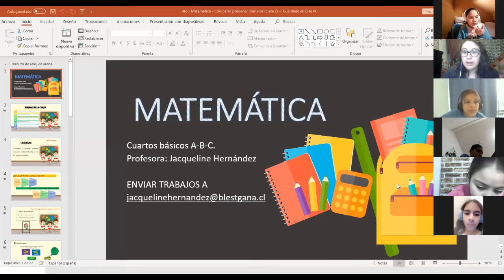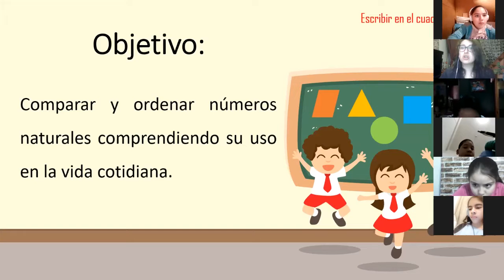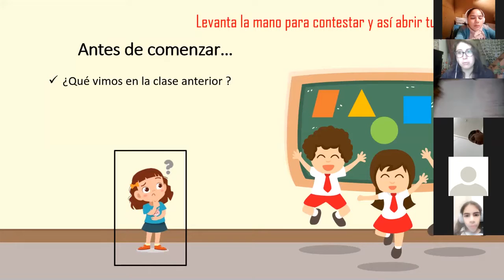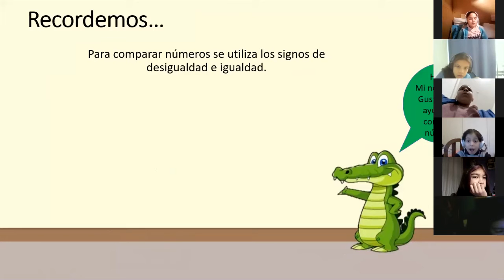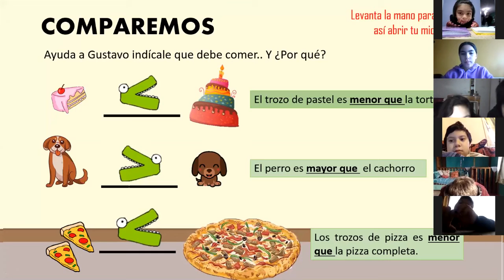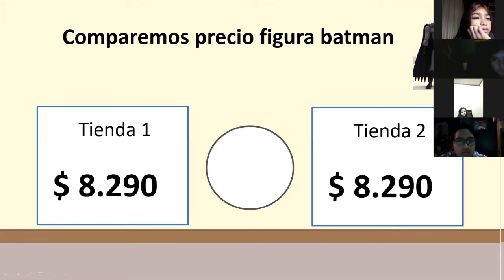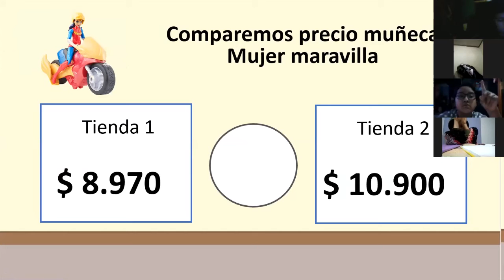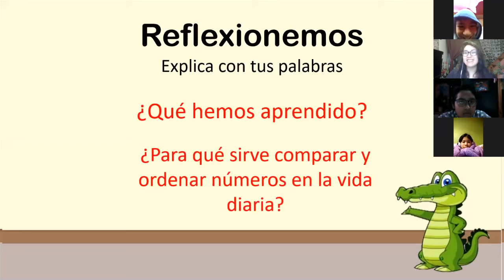Clase de Matemáticas - 4to Básico - Prof. Jacqueline Hernandez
Clase realizada el Día Miércoles 27 de Mayo a través de la plataforma ZOOM.